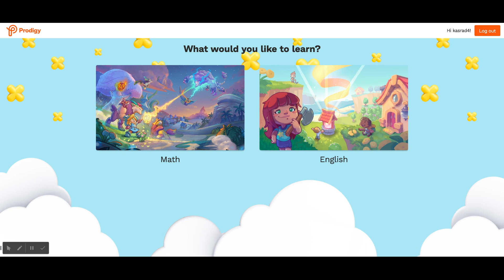WHAT'S BEHIND THE BOXES?!? - Prodigy Math Theory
I know a lot of you guys have been waiting for this, so I finally did. I hope this was helpful!

If you do make your subscription public and I will shout you out on the channel. It would mean a lot to me as well.

I play a bunch of awesome games, and tell me if you want me to play a specific game! Check out the community tab on my channel to get access to polls, sneak peaks of videos, have fun and comment, and WAY more!

Since you're one of the cool people that read the description, here's a fun fact. In many advertisements, the time displayed on a watch is 10:10.(Some videos have the same or no fun fact.)